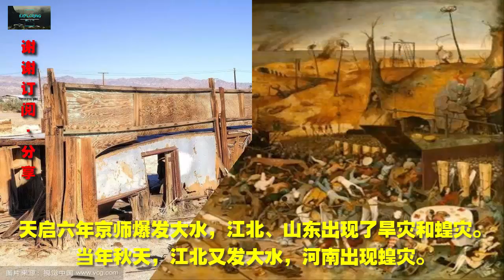崇祯皇帝这么勤政，明朝为什么还会亡国了？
崇祯帝是明朝历史上最令人同情的形象，明明可以成一代明君，却成了一代“终结者”，老祖宗留的万世基业毁在他手里，然而历史是无情的，一个朝代就像接力赛，拿到最后一棒者总是实力“背锅”，崇祯帝以历史上最勤政的皇帝结束了他滑稽而悲惨的一生，实在令人叹息。